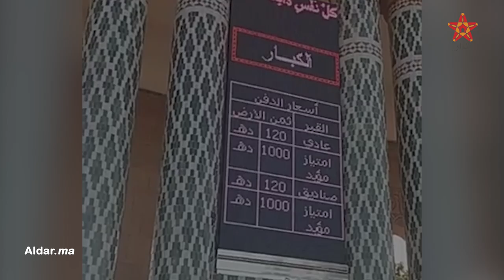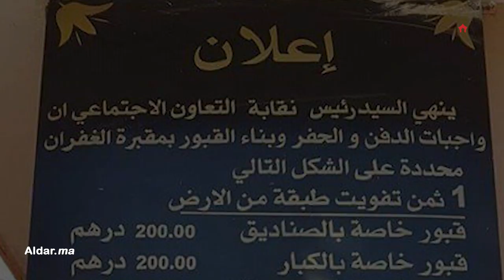تجارة الموت .. مغاربة غاضبون من أسعار القبور والدفن والحفر في مقبرة الرحمة بالبيضاء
اعداد المحتوى
جميلة اوتزنيت
مونتاج
عصام الدين مرهـوج